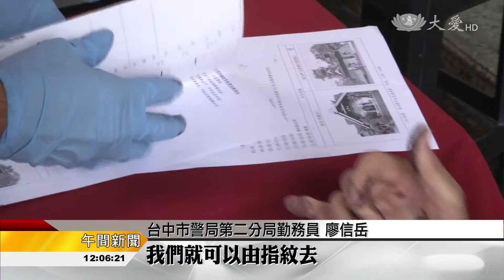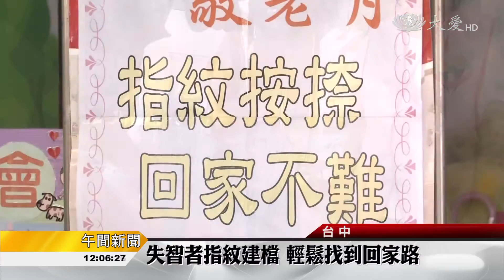長輩指紋建檔防走失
人口老化，失智失能的長輩越來越多，尤其擔心長輩出門，忘記回家的路，台中市真愛基金會鼓勵長輩，只要將指紋資料存進警政系統，即使走失了，也不怕找不到回家的路。